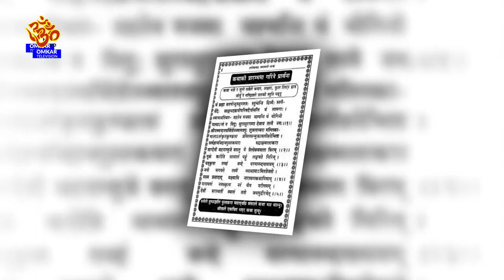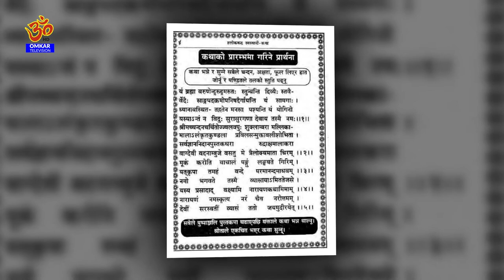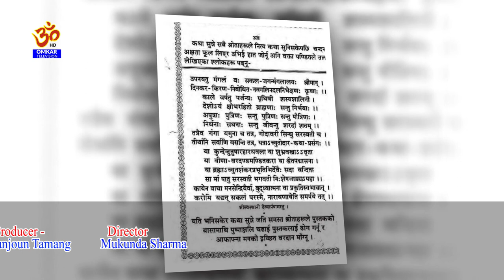श्री स्वस्थानी सम्वाद नाटक अध्याय-७ ।। Shree Swasthani Part- 7